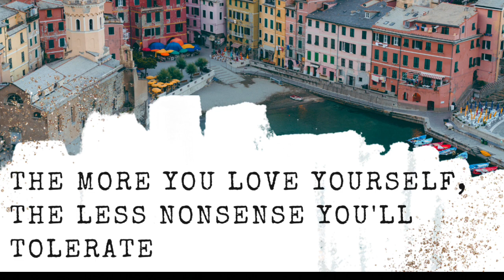Abraham Hicks Hindi - If You Are surrounded by Narcissists | 2022 Sydney Workshop ☀️☀️☀️☀️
Come join us in creating the life of your dreams by learning simple and easy ways to follow law of attraction.

I will teach you everything I know in Hindi !!